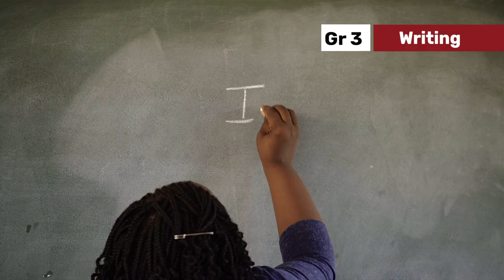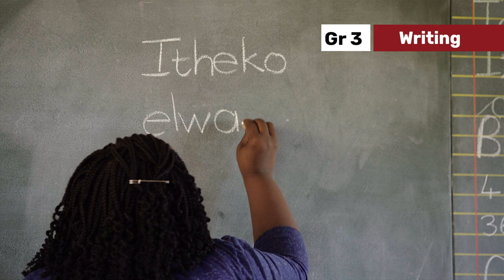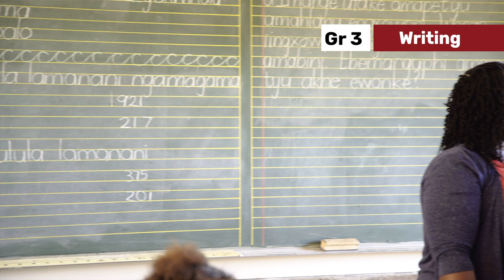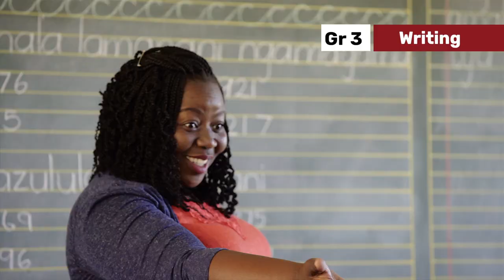197. Quick Writes